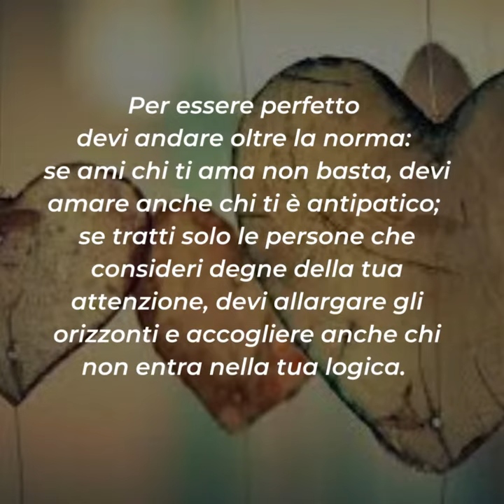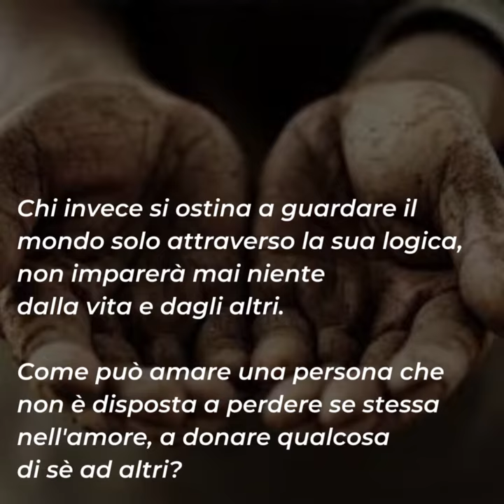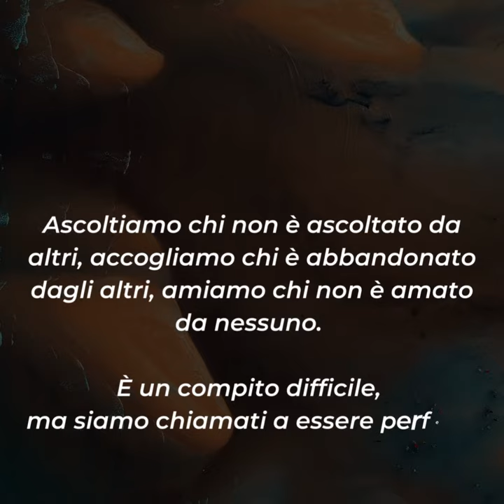⏩ PAROLE DI QUARESIMA 2023 | 4 marzo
📖 Mt 5,43-48

Il Vangelo di oggi ci invita alla perfezione: dobbiamo essere perfetti come è perfetto Dio. Cosa è la perfezione e chi si può considerare perfetto? La risposta a queste domande la troviamo nelle parole di Gesù.
Per essere perfetto devi andare oltre la norma: se ami chi ti ama non basta, devi amare anche chi ti è antipatico; se tratti solo le persone che consideri degne della tua attenzione, devi allargare gli orizzonti e accogliere anche chi non entra nella tua logica.
È facile amare chi ci ama, è molto più difficile amare i nemici. Gesù ci invita oggi ad andare oltre la nostra logica, ad amare così come ci ama Dio.
Come possiamo mettere il desiderio di Gesù in pratica? Esercitandoci nell'umiltà. È umile chi è aperto al cambiamento, chi è disponibile ad ascoltare le ragioni altrui ed è pronto a cambiare atteggiamenti.
Chi invece si ostina a guardare il mondo solo attraverso la sua logica, non imparerà mai niente dalla vita e dagli altri. Come può amare una persona che non è disposta a perdere se stessa nell'amore, a donare qualcosa di sè ad altri?
Esercitiamoci oggi nell'arte dell'amare. È questa una vera arte che richiede tutte le nostre energie e i nostri sforzi. Ascoltiamo chi non è ascoltato da altri, accogliamo chi è abbandonato dagli altri, amiamo chi non è amato da nessuno. È un compito difficile, ma siamo chiamati a essere perfetti come Dio lo è.

Per riflettere ...
▪ Come vivi l'amore per gli altri?
▪ Cosa ti manca per essere perfetto?